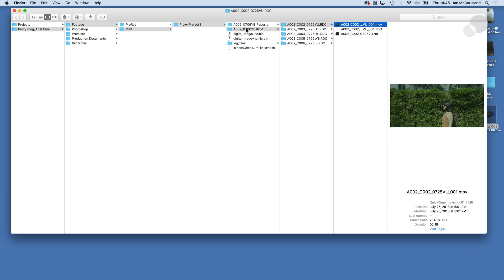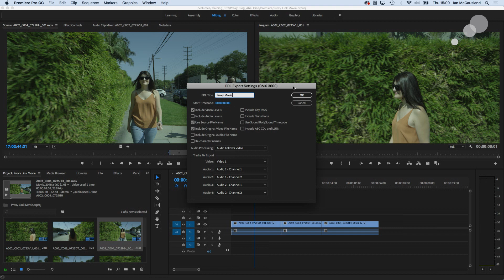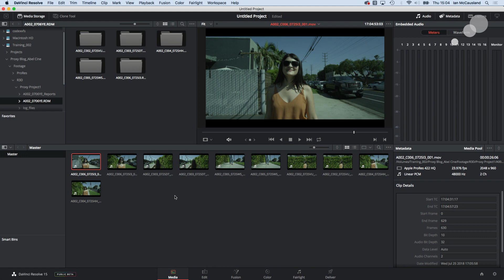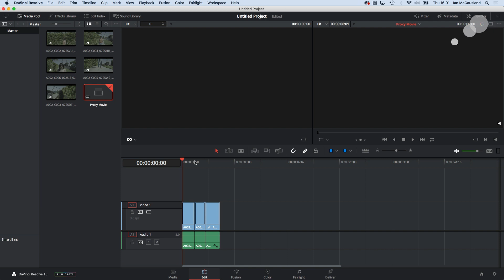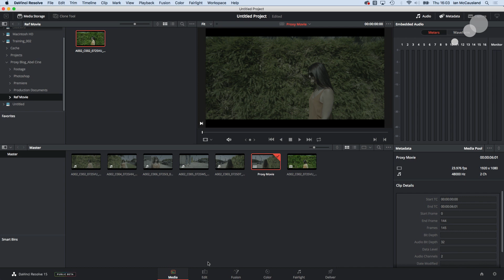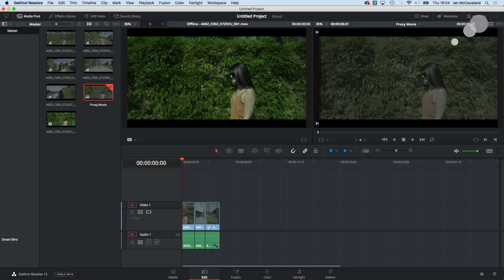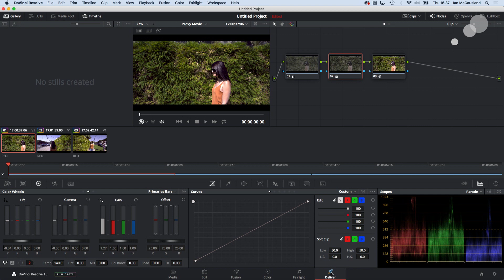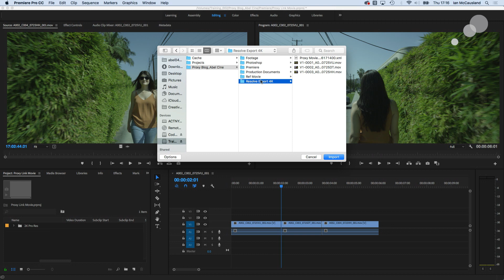At the Bench: Linking RAW Files to Proxy Files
In this blog, Ian demonstrates a post workflow using proxies. First, he shoots a sequence with a RED recording RED RAW files (R3D) in 4.5K. At the same time, he also records 2K ProRes files. Then he takes the ProRes files and edits a sequence in Adobe Premiere, which he exports to DaVinci Resolve using an EDL file. Next, he performs a 4.5K R3D color correct that is frame accurate to the edit in Premiere. Finally, he exports UHD resolution color corrected ProRes files for re-linking in Premiere. Watch the video above to see how this "round trip" workflow can streamline your edit and cut down the amount of time spent color correcting.